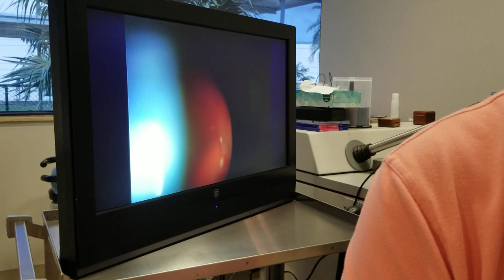Eye Floater Treatment with Laser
This is the answer when your doctor says "Live with it"
Laser Treatment of Eye Floaters
Scott Geller M.D. Board Certified Eye Surgeon
Fort Myers, Florida, USA
We are the most experienced worldwide